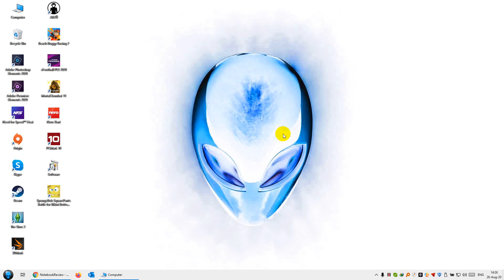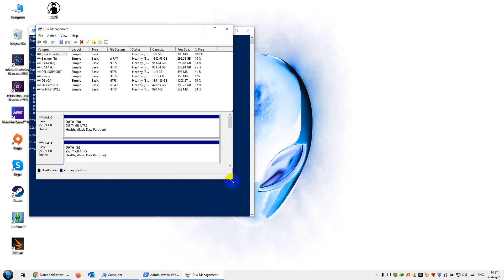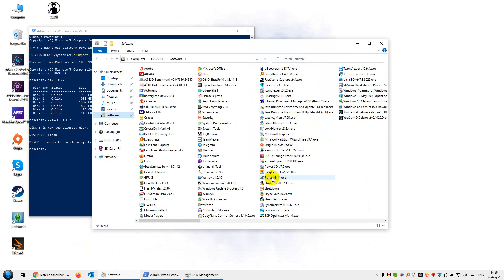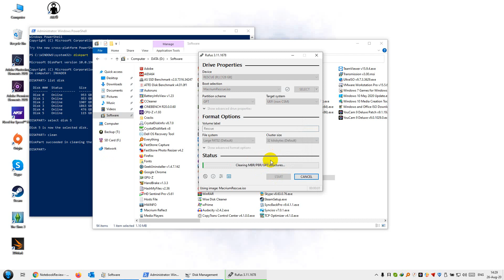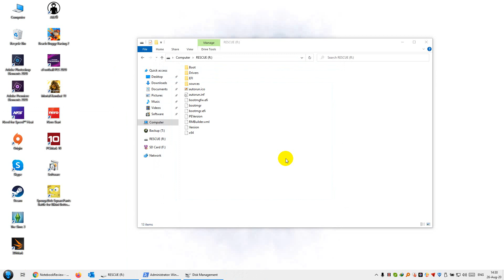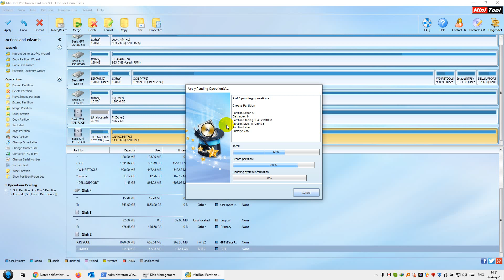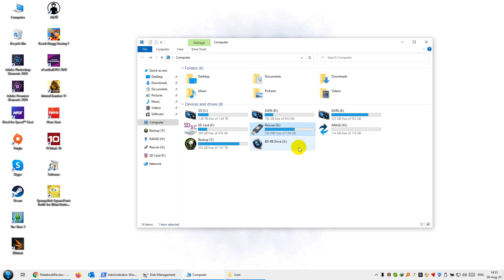How to create a Macrium Reflect Bootable Drive with a backup image partition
This guide will show you how to create a Macrium Reflect bootable Flash Disk to back up/restore your computer without even installing Macrium Reflect on your Computer.